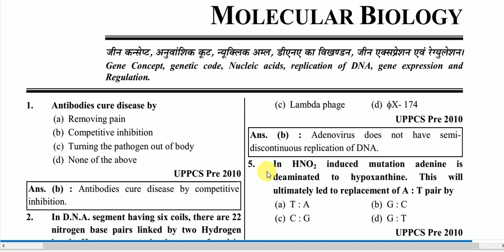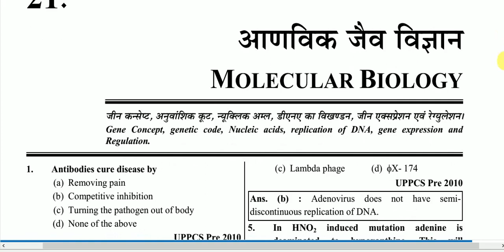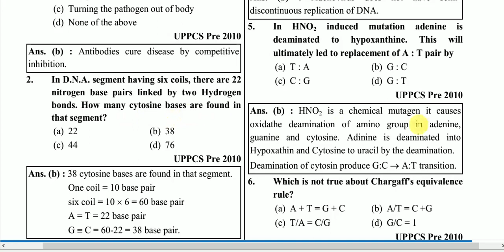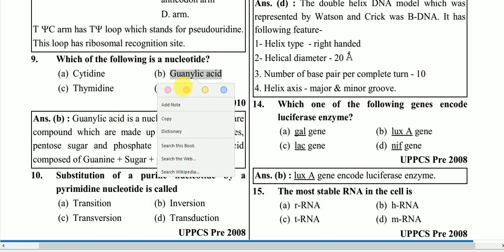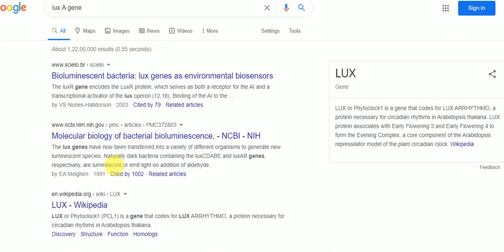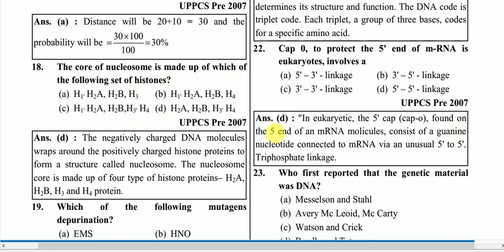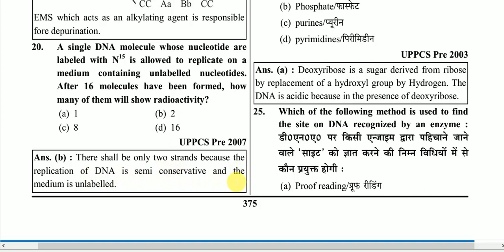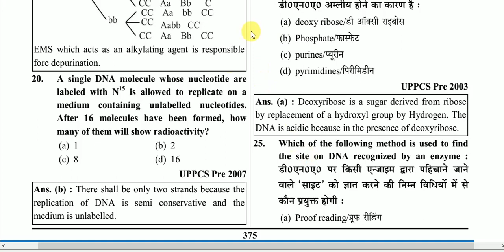BOTANY, MOLECULAR BIOLOGY MCQ 1, TGT, PGT, PCS BIOLOGY, ASSISTANT PROFESSOR BOTANY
very important solve questions paper for all competitive exams